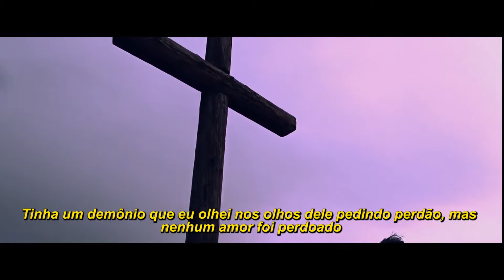YTD - X [LEGENDADO]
✔ Mudanças na letra são feitas pra maior entendimento ✔

IGNOREM: BeHappy Slutty Sonny PS4 Rap Trap XXXTENTACION Lil Skies Juice Wrld Alternative Rock Indie Astari Broly500 Jadeci Astari sad chɨll Ｍｅｆｕｍｅｔｔｏ Sad Boy Vibes WHXAMI XXXTENTACION LIL PEEP EMO TRAP RAP BRASIL LEGENDAS SCARLXRD HER SAD! BAD! 6IX9INE velvetears omenxiii kill station night lovell naruto anime amv tobi obito
LIL JEEP ZILLAKAMI OMENXIII pyrxciter MUGXTSU Eternal Raijin  mc igu raffa moreira levn mob lofi
YTD - X LEGENDAS
YTD - X Lyrics
YTD - X Status whatsapp
YTD - X letras
YTD - X legendado br
Be Happy Legendas
YTD - X
YTD - X music video legendado